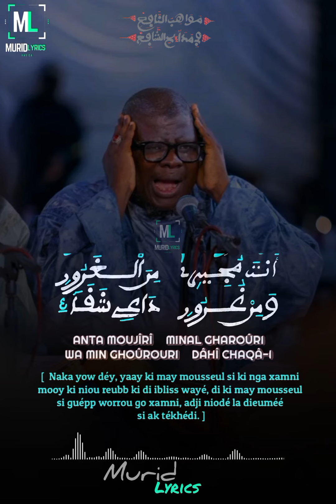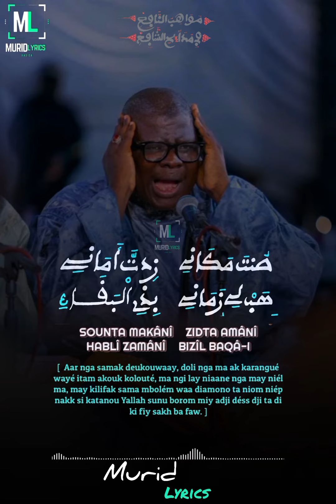Mawahibou micro segn makhtar diène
Xasida: Mawahibou
Melodie: 71
Interpretation: Segn makhtar diène
Evenement: répétition
Ecrivain: Segn Touba mbacke
Lyrics: Murid lyrics 🖌️🎧
Image au fond: Guisse design

Oeuvrer pour l'acces en lecture (video,Audio,Manuscrit) des khassida de cheikh ahmadou bamba